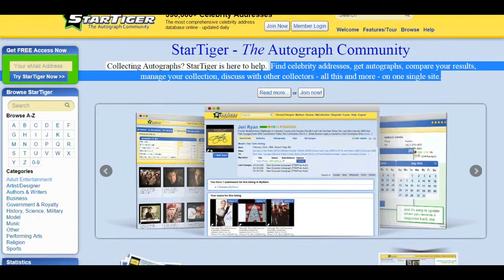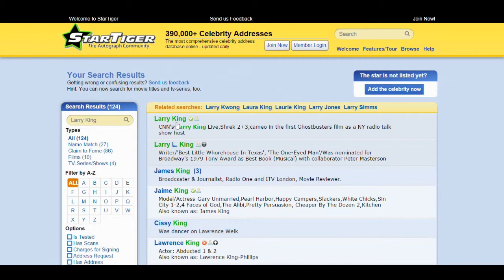StarTiger - Collecting Autographs? StarTiger is here to help. 390,000+ Celebrity Addresses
Collecting Autographs? StarTiger is here to help. Find celebrity addresses, get autographs, compare your results, manage your collection, discuss with other collectors - all this and more - on one single site.
The most comprehensive celebrity address database online - updated daily